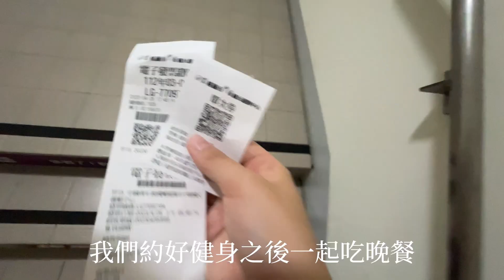也許不是必要，但是有你在的每一天，我很感謝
高中日記 放學舒壓行程
流 汗 然 後 一 直 吃
Hii, I am Eva Lu. An international student from Taiwan tries to record her life with videos
大家好，我是Eva Lu。一位自言自語又想很多ㄉ國際學生，試圖以影片紀錄自己的生活